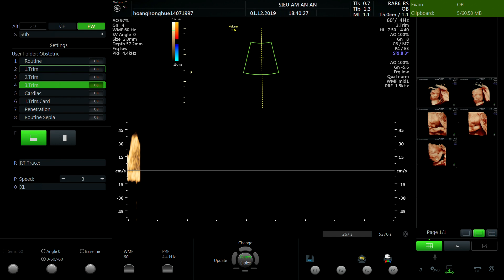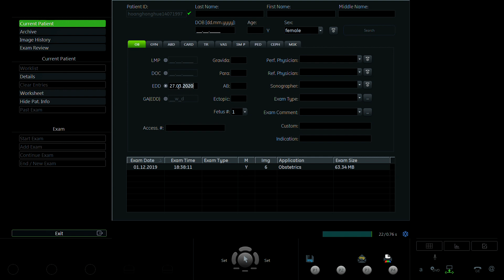HOÀNG HỒNG HUẾ